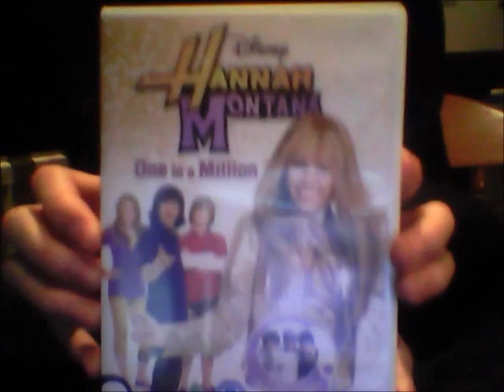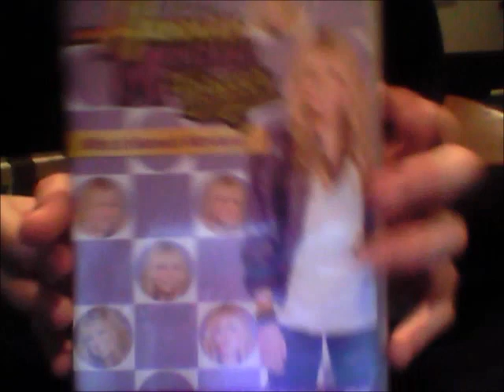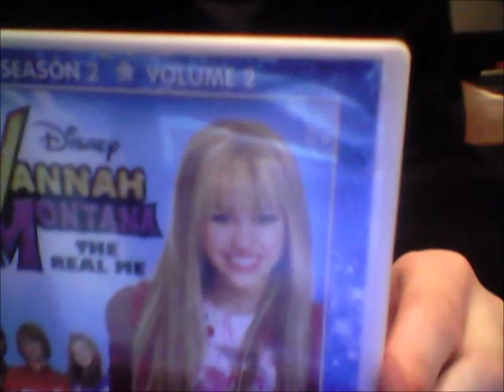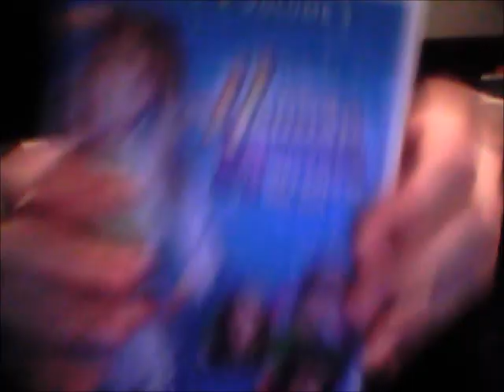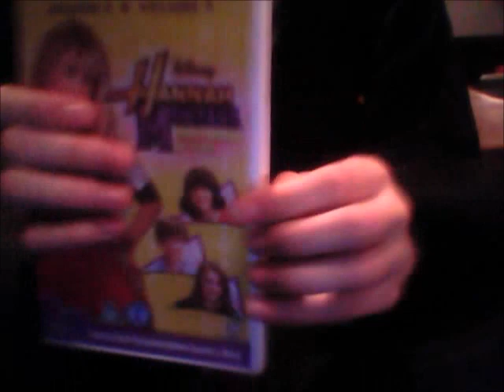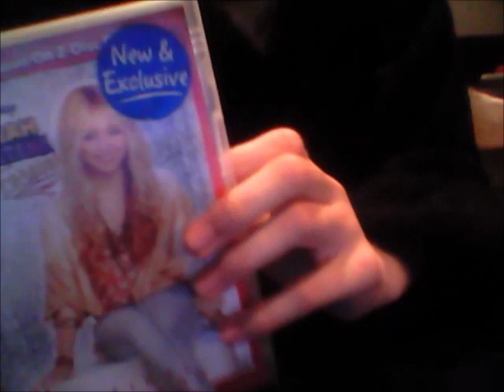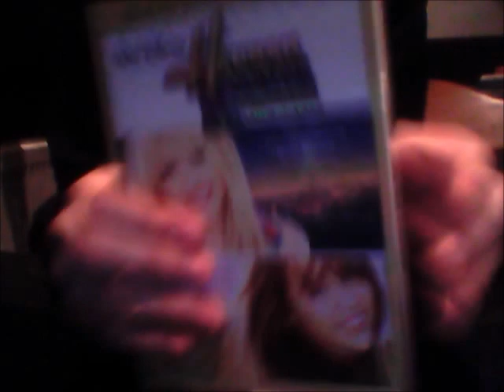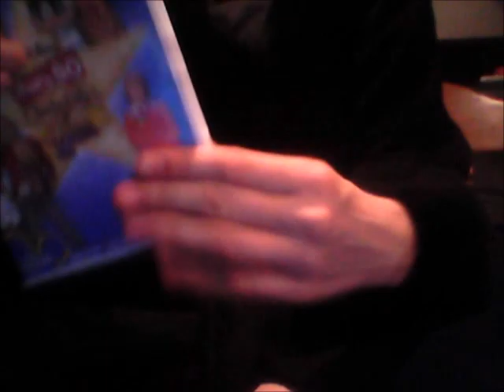hannah montana dvd collection again.wmv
hannah montana dvd collection